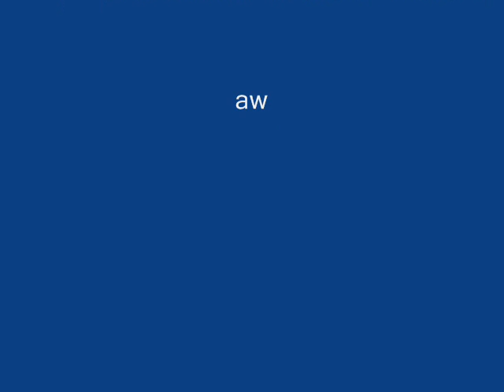Podtopnienia na Psim Polu 2011